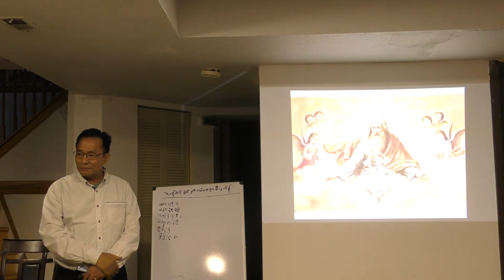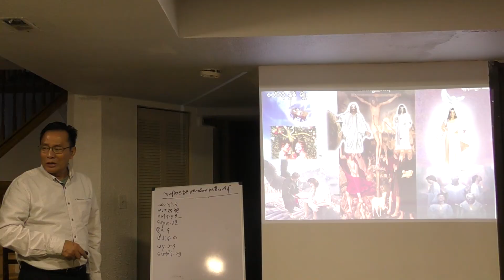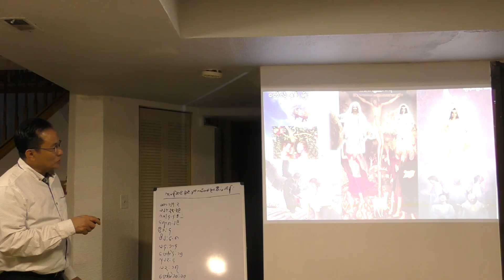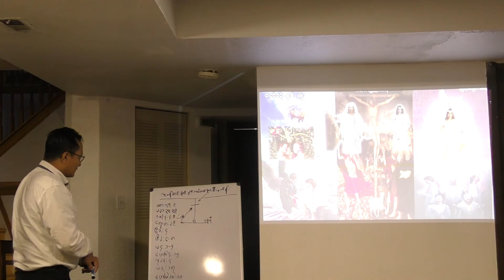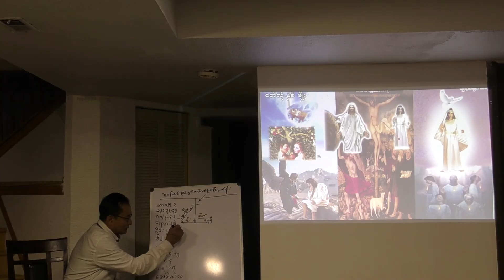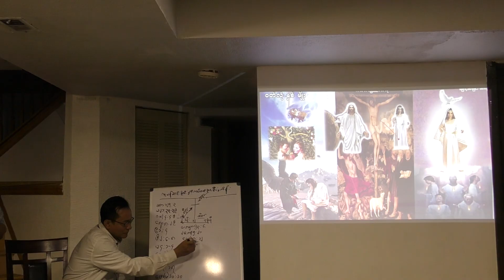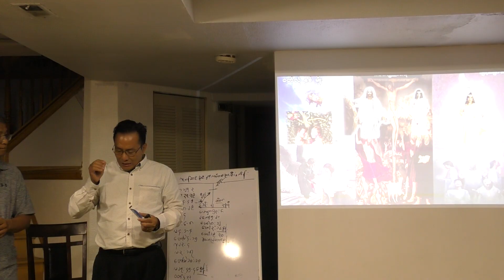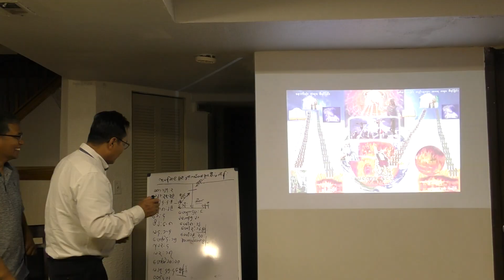Saya Kyawnaing vailam pinlei Zisu tuahmi2